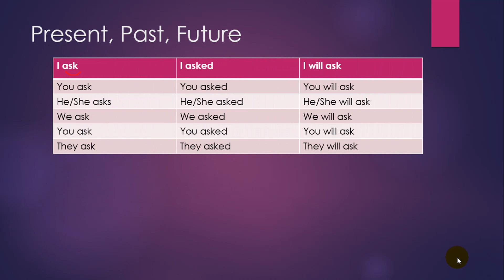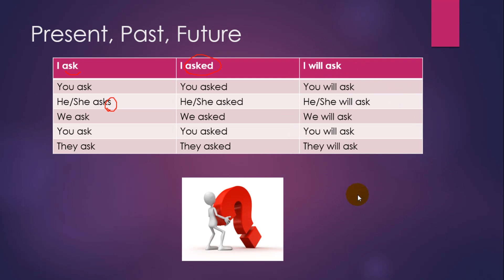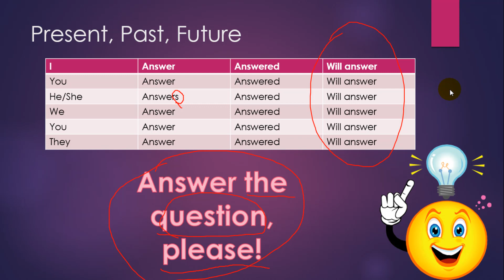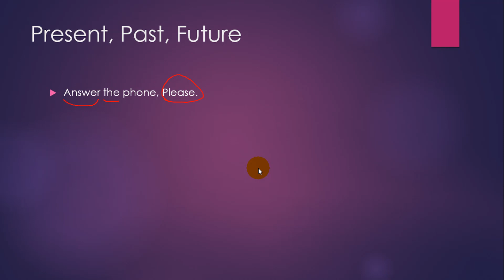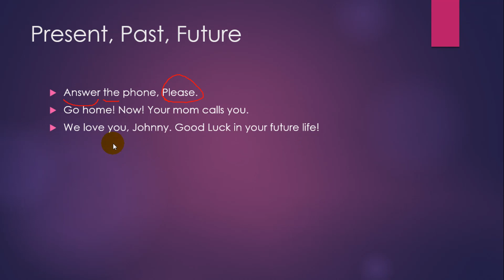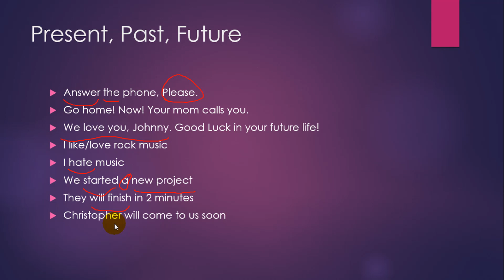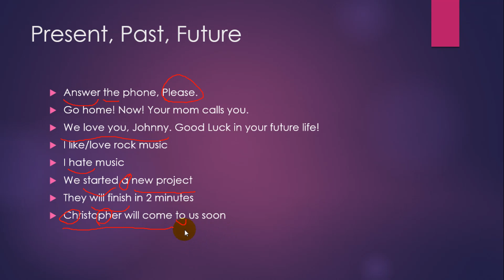Zamanlar təsdiqdə (6)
Bu videoda təsdiqdə olan cümlələri hər üç zamanda işlədirik.